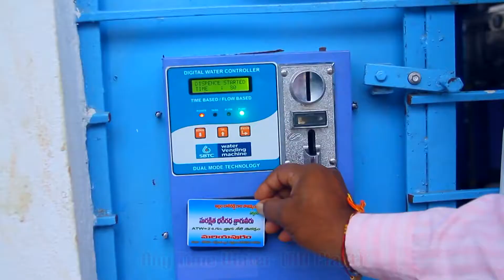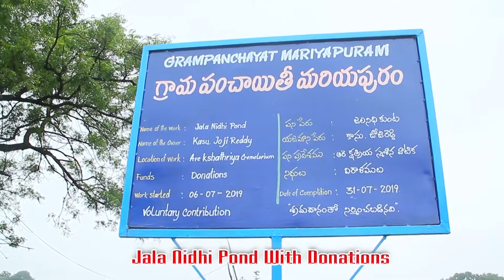Swachha Hi Seva 2019, Warangal Rural District